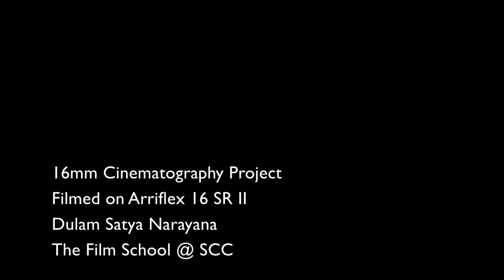Aharya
The Aharya aspect of Abhinaya involves the make-up and costumes, ornaments, use of specific colours, hair-styles as well as dress code for particular characters. Aharya also includes the stage props and decor.
Ähärya Abhinaya is referred to as the wall or canvas on which other abhinayas are easily painted.